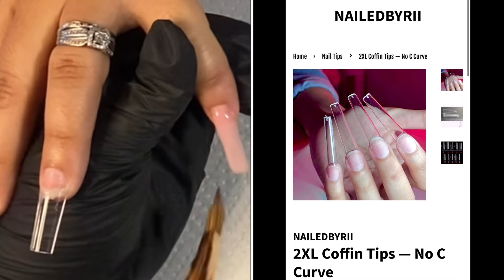NAILED.BYRII | Watch Me Work: Icy Winter Acrylic Nails ❄️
Hey everyone! Here’s another late post! I hope you enjoy the video! Don’t forget to like!

NBR White Gel Liner: Releasing Soon!

NBR Silver Reflective Gel Liner: Releasing Soon!